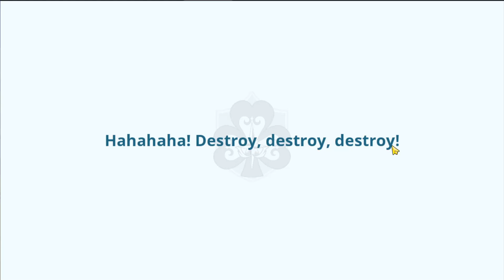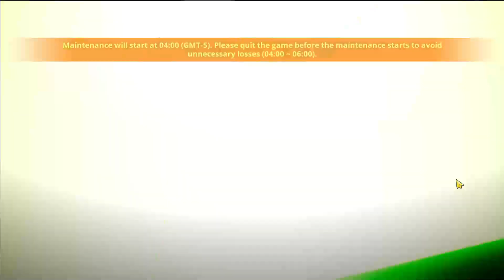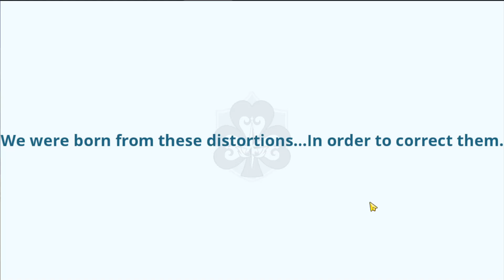NEW BANNER LICTH & RHYA LANGSUNG TES GACHA 40x AUTO DAPET - BLACK CLOVER MOBILE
Contact Person :
- Gmail